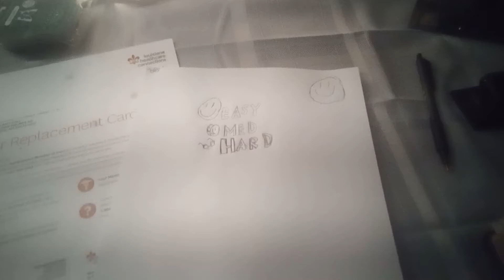hide and seek